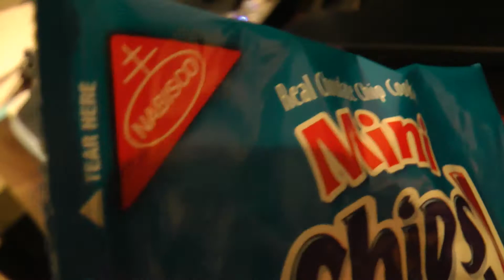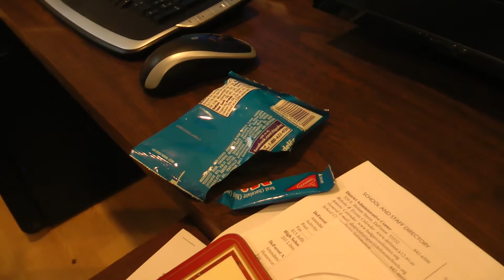XT4’s Adventure | Complete Series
The forgotten series...